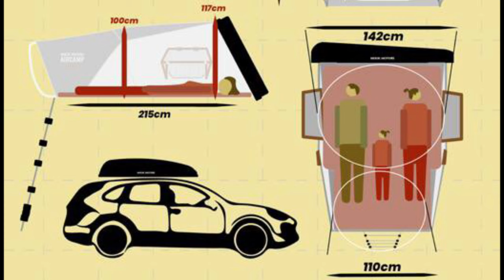Toyota Roof Top Tents - Mekik Motors Aircamp Mini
Our model AirCamp Mini from Mekik Motors is designed for 3 adults. Dimensions of this side-opened designed model are 145x135 when closed, 145x220 when opened. This model, as the others, can be used in all four seasons. Top hardshell is made of fibrglass and the bottom part is made from Honeycomb. (Honeycomb is a material which is used in plane and missile producement.) On the product we used 2 layers of fabric being sun visor the first and the main fabric as the second. Since the sun visor is termal is provides you a comfortable accomodation opportunity.